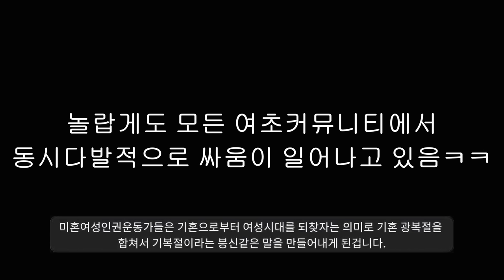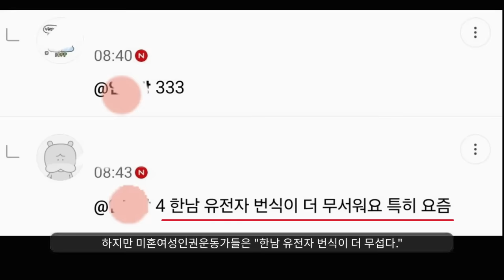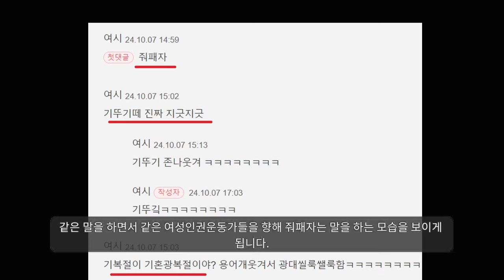역대급 여적여 당하고 있습니다ㅋㅋ